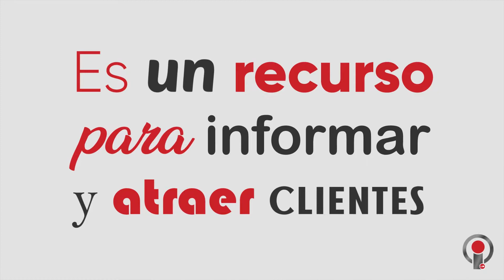Pagina Web- recurso para informar y atraer clientes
Tener tu pagina web, es como inaugurar a una escala internacional, gente de todo el mundo puede visitarte a través de Internet ver lo que ofreces y comprar..

-Con ella puedes abrir tu tienda o catalogo on line que permita a
visitantes mirar tus productos y servicios.

-Es un recurso para informar y atraer clientes potenciales para que lleguen a tu negocio o te contacten.

-Una pagina web podrá ampliar tu negocio y tenerla produciendo las 24 horas del día los 7 días de la semana.

-Es hora de hacer crecer tu negocio y tener una identidad en el mundo del Internet
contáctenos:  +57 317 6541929